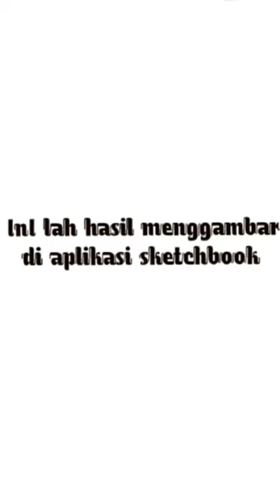gambar harimau jantan ~bertha_cdr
Cara menggambar harimau yang mudah dan simpel.buat kalian yang hobi menggambar bisa menggunakan aplikasi sketchbook. penggunaan sangat mudah dan simpel..
Disini saya belum update vidio panjang ya soalnya  gejar 10juta penayang .